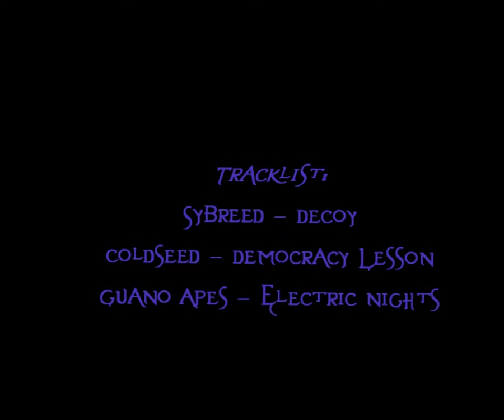Mitz 2.5 [HD]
Footage filmed in Season 8 [Wrathful] on EU-Reckoning.